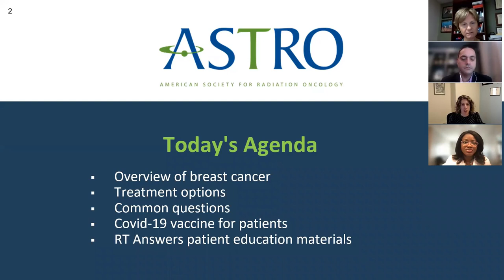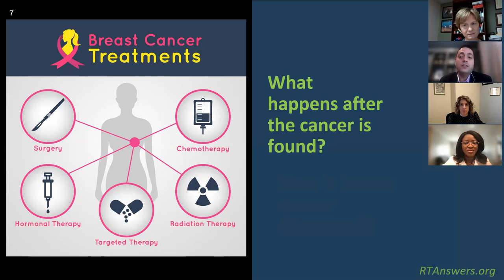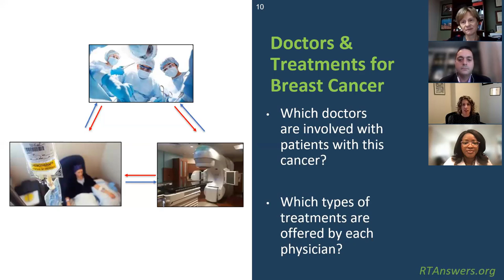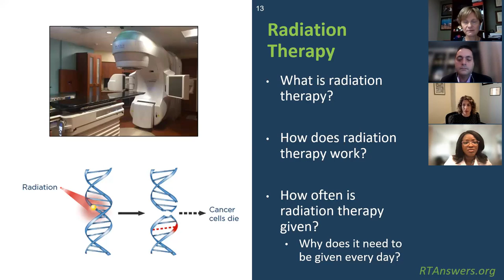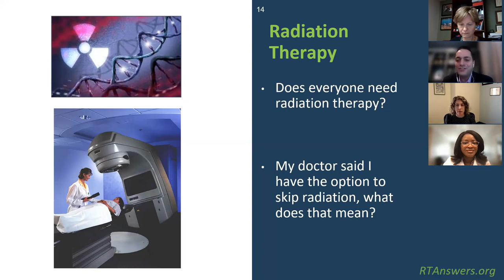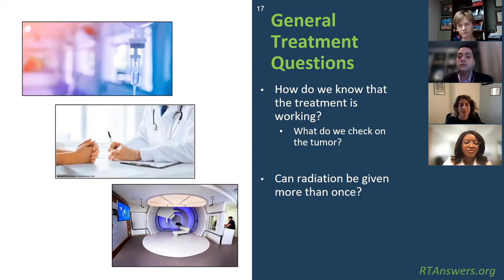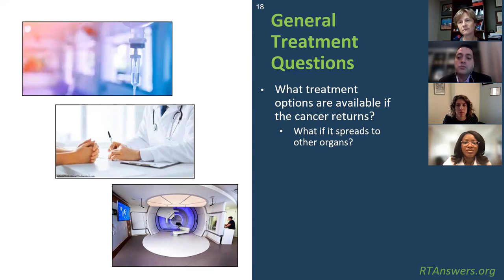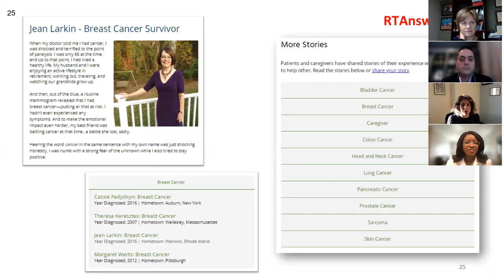Ask a Radiation Oncologist: Radiation Therapy for Breast Cancer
Radiation oncologists Dr. Kiri Cook,  Dr. Roberto Diaz, Dr. Oluwadamilola Oladeru, and Dr. Jean Wright answer common patient questions about Breast Cancer in this “Ask a Radiation Oncologist” session.